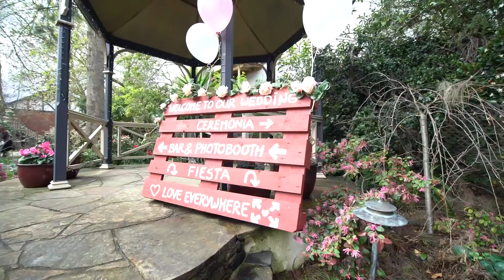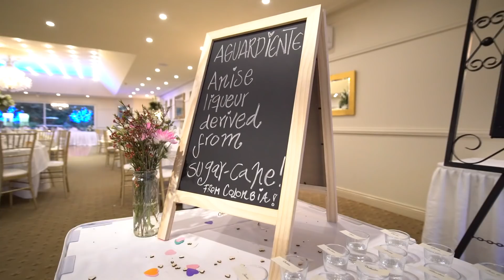Angelica & Camilo 31-08-18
Video Credits: Cristian Salazar